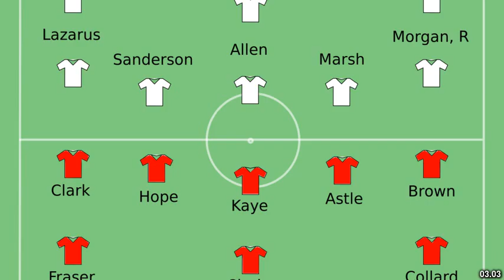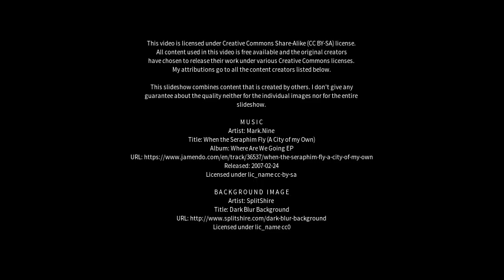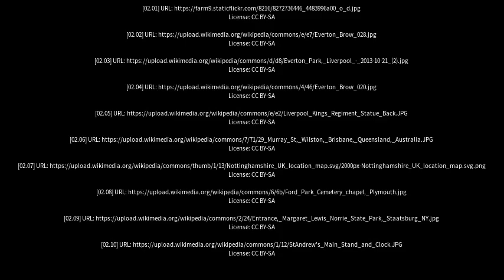Best places to visit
Best places to visit - Everton Park (Australia) Best places to visit - Slideshows from all over the world - City trips, nature pictures, etc.